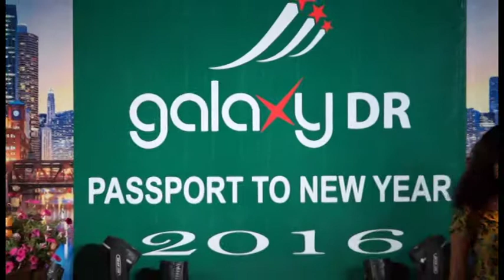G A L A X Y Y E P 2 0 1 5 - P A R T 4